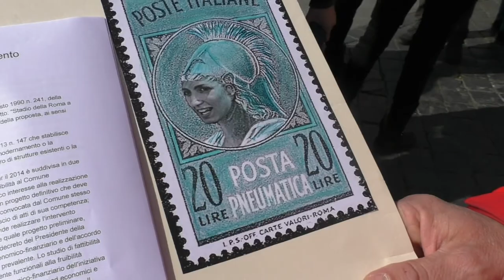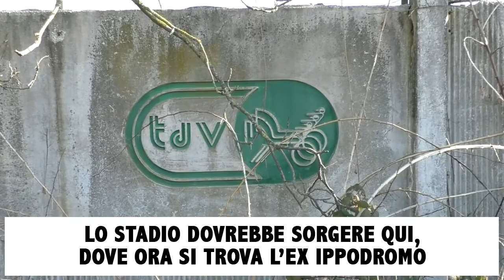Viaggio a Tor di Valle, dove dovrebbe nascere il nuovo stadio della Roma che divide il M5s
Un area che la soprintendenza ritiene "di interesse culturale". Ma che ad oggi è abbandonata, tra amianto e rifiuti

di Enrico Cicchetti